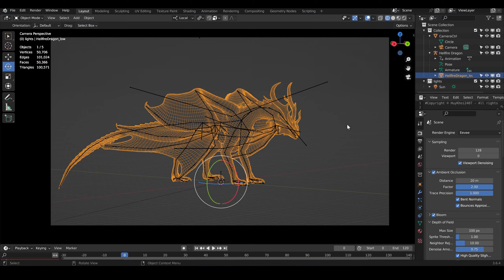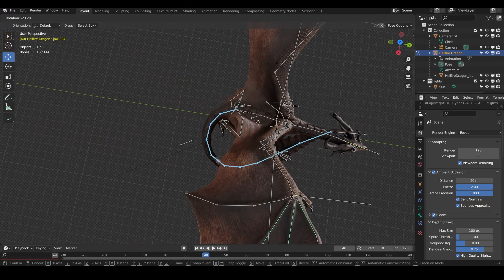Hellfire Dragon | 3D Model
This is the Hellfire Dragon - the lastest member of my dragons 3d models collection.
In stark contrast to its nocturnal cousin, the Frostshade Dragon, the Hellfire Dragon embodies the essence of unrelenting heat and searing flames. This dragon possesses the extraordinary ability to breathe "hellfire," an intense, blazing inferno capable of incinerating anything in its path. Draped in scales that shimmer with the fiery glow of molten lava, the Hellfire Dragon is a fearsome sight to behold. Its eyes burn with an intense, otherworldly light, mirroring the scorching depths of its power. Dominating the skies with a roar that echoes like thunder, these dragons command their fiery realms with an iron will, their presence a blazing symbol of destruction and power. Bold and relentless, the Hellfire Dragon moves with a fierce intensity, leaving a trail of ashes and embers in its wake, embodying the raw, untamed fury of the flames.

Timeline:
00:00 Demo scene
00:18 Animation list
01:00 Rig preview